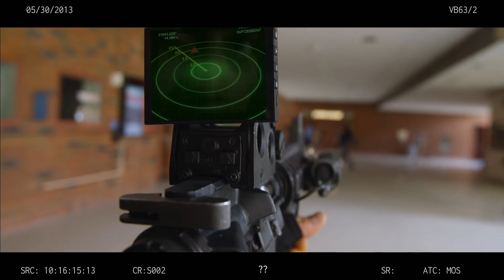2. "In Pursuit of Captain America" Captain America: Winter Soldier Deleted Scene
A S.H.I.E.L.D. agent informs Pierce that they found Rogers at an indoor basketball court. A group of armed S.H.I.E.L.D. agents rush in to find a bag containing Captain America's Uniform.